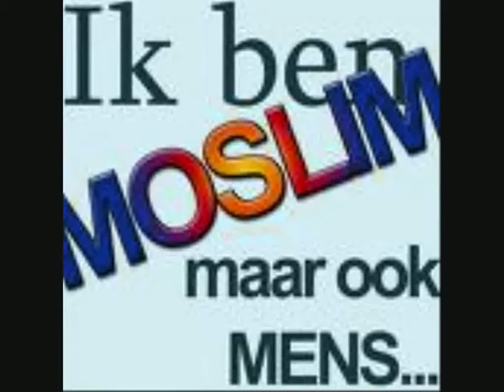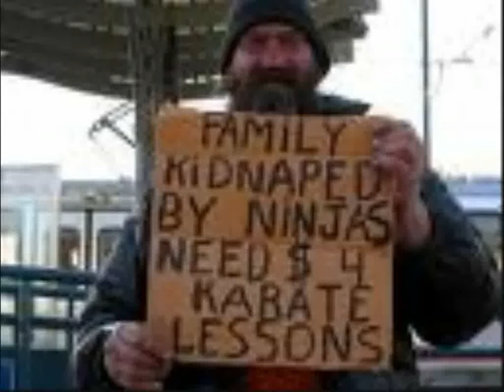Katastroof - De Man Is Minderwaardig (with lyrics) - HD